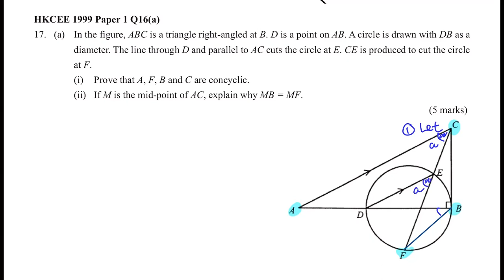HKCEE 1999 Paper 1 Q16a Tangent